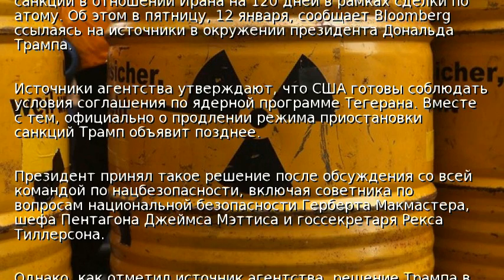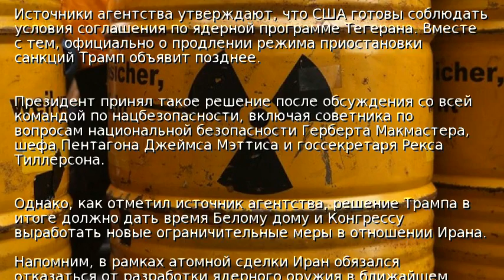Трамп продлит приостановку санкций против Ирана – СМИ